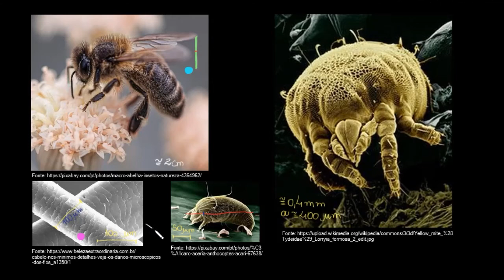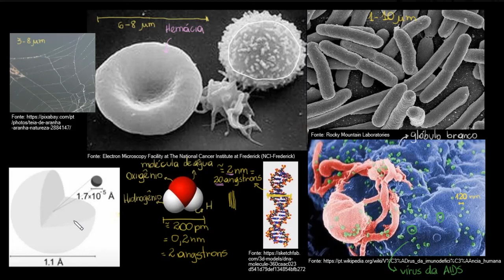Escala dos pequenos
Nesta videoaula são apresentadas as escalas utilizadas para medir coisas bem pequenas, desde abelhas a células, até vírus, átomos e seus constituintes.